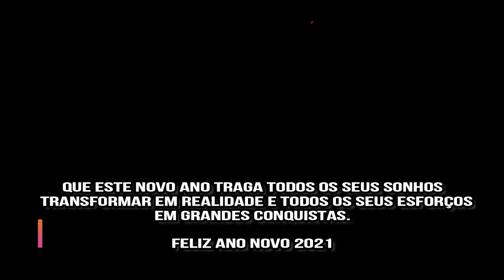Feliz Ano Novo 2021 contagem regressiva | Feliz Ano Novo 2021 Status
Scarica questa app segui il link qui sotto: -

Immagini e citazioni animate GIF 2021 di Capodanno.

Auguri, citazioni, messaggi GIF 2021 di Capodanno.

Invia immagini GIF di felice anno nuovo ai tuoi amici e familiari.

Immagini GIF animate di Capodanno facili da condividere tramite Facebook, Whatsapp e altri social network.

Il video GIF Feliz Ano Novo aiuta a augurare a tutti i tuoi amici e familiari.

Belle caratteristiche delle ultime foto "Wallpaper del nuovo anno 2021"  HD Widescreen per ragazzi, ragazze e migliori amici.

😍 Compatibile con il 99% di telefoni cellulari e dispositivi.

😍 Utilizzo della batteria ottimizzato!

😍 È possibile salvare o condividere "Wallpaper 2021 di Capodanno" su Facebook, Twitter, Google+, Pinterest, Tumblr, Flickr, Stumble, Instagram o Line.

😍 Migliori bonus per le app mobili 2021 "Auguri di Capodanno 2021" e "Immagini di fuochi d'artificio di Capodanno 2021".

😍 Impressionante collezione speciale "Carta di Capodanno" Immagini per fiori, fuochi d'artificio, simpatici animali e sfondi romantici di Capodanno.

Questo video include GIF del 2021, auguri e citazioni di Capodanno.

📲. Puoi anche inviare GIF 2021, citazioni di Feliz Ano Novo, messaggi, SMS attraverso questo video per questo c'è un'altra scheda.

📲. Non c'è limite al numero di saluti, messaggi di Capodanno che puoi inviare.

📲. Collezione di GIF di Capodanno di alta qualità.

📲. E-card, auguri e preventivi per amici, amore, moglie, marito o puoi inviare e-card a qualcuno di speciale.

📲. Questo è un video assolutamente gratuito.

📲. Scegli una carta dall'elenco delle GIF per condividerla facilmente.

📲. Compatibile con i dispositivi di telefonia mobile del 99%.

📲. Carte GIF di Capodanno, Greetings 2021 supporta pienamente e sembra molto bello sull'orientamento orizzontale o verticale di qualsiasi dispositivo mobile.

Usa questo fantastico video gif di Capodanno per gli auguri di Capodanno e augura alla persona amata un felice anno nuovo usando questa bellissima gif di Capodanno.

Ricevi gli ultimi auguri di Buon Anno 2021, gif di Felice Anno Nuovo, gif strane, gif di amore di Capodanno e molte altre bellissime animazioni di Capodanno.

Questa applicazione considera GIF di Capodanno basate su Giorno, Amore, Sole, Buona giornata, Tè, Uccelli, Acqua, Stella, Cuore, Caffè, ecc.

È tempo di divertirsi e divertirsi, diffondere la gioia con favolose gif di Capodanno. Buon anno con auguri di buon anno !!

A tutti cosa inviare i saluti ad amici, amanti, famiglia, parenti, colleghi ma la maggior parte della ricerca di immagini gif difficili da scaricare. Scarica il video Gif di Capodanno ti aiuterà a trovare la migliore collezione Gif di Capodanno.

GIF di Capodanno hanno ottime funzionalità disponibili in questa applicazione e hanno anche la funzione di condivisione sociale direttamente in questa applicazione.

Caratteristiche video:

-Collezione stupefacente di gif di Capodanno, immagini di Capodanno e citazioni di Capodanno.

-Interfaccia utente intuitiva e ultima collezione GIF.

-Collezione unica di adesivi di Capodanno gif.

-Tutte le raccolte gif sono offline quindi non è necessaria la connessione a Internet.

Vogliamo darti il ​​meglio dell'applicazione GIF di Feliz Ano Novo 2021 o di Capodanno su GIF. Installa la mia applicazione e divertiti.

NOTA BENE:

Tutti i marchi e diritti d'autore sono riservati ai rispettivi proprietari.

Tutte le immagini di questa applicazione e risorse sono di proprietà o ottenute da fonti libere da Copyright che ne consente l'uso e la distribuzione.

Tutti i contenuti delle immagini sono pubblici e ospitati sul Web. È consentita solo la visualizzazione e la condivisione del contenuto.

Stato del nuovo anno 2021 | Felice anno nuovo stato WhatsApp speciale Miglior status 2021 | Creazioni video

# FelizAnoNovoStatus2020